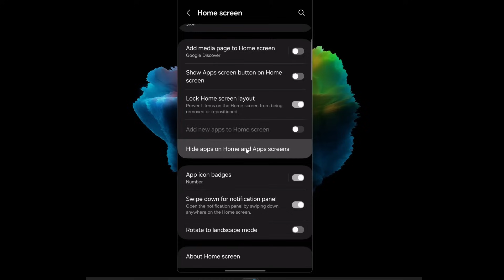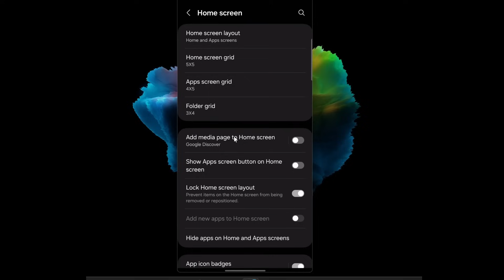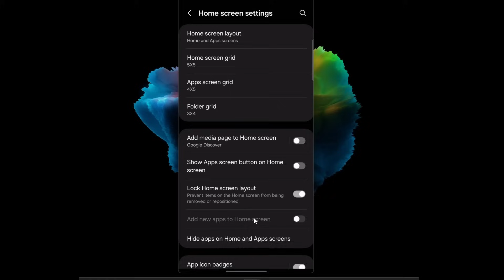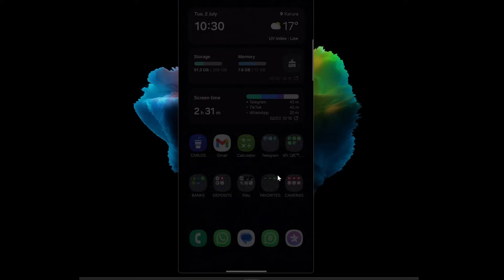How to Hide Apps on Android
📱 Want to keep certain apps private or declutter your home screen? In this video, I’ll show you two simple and effective methods to hide apps on your Android device. No third-party apps needed! Whether you’re looking for a quick gesture method or a straightforward settings tweak, we’ve got you covered. Follow along and master the art of hiding apps on your Android in just a few minutes!